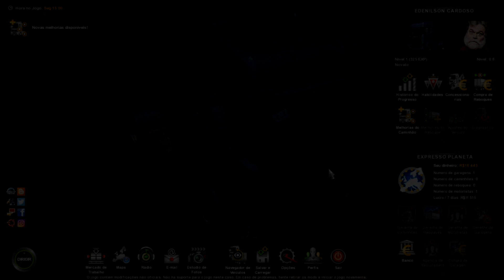ETS 2 Explorando o Brasil epi 1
Iae galera, esse é o primeiro video meu assim espero que vocês curte o video, vou tentar melhor com o passar do tempo a serie muito obrigado. meta 100 like para o proximo